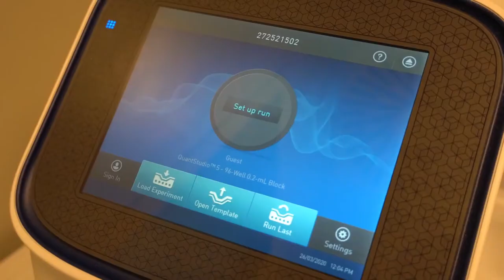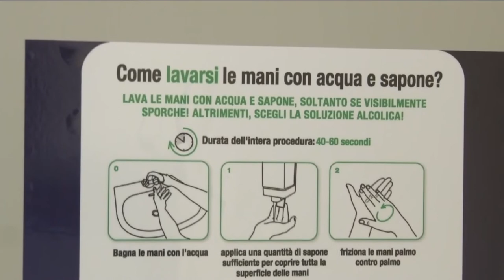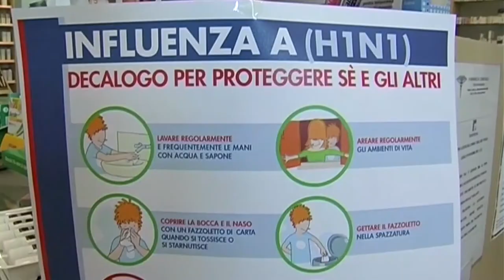Covid 19. La Regione mantiene alta la guardia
Sull’aumento esponenziale degli ultimi giorni dei positivi in Abruzzo l’assessorato alla Sanità mantiene alta la guardia anche sulla vicenda dei numerosi positivi al Don Orione di Avezzano